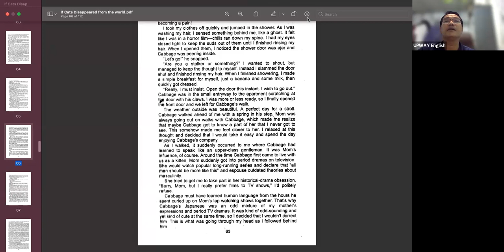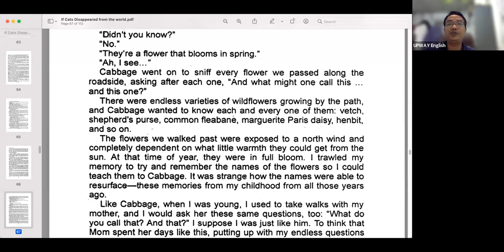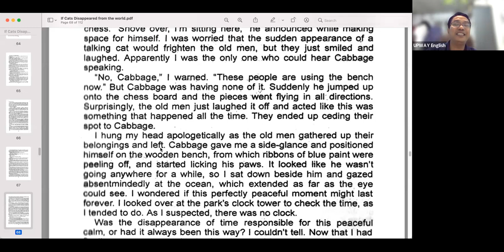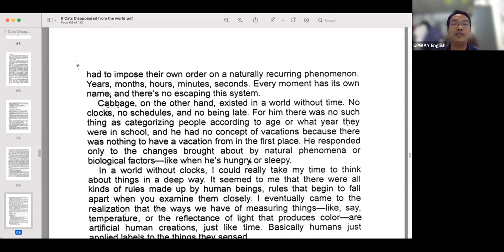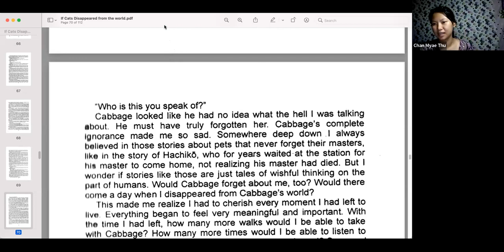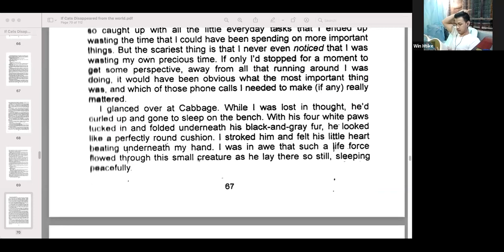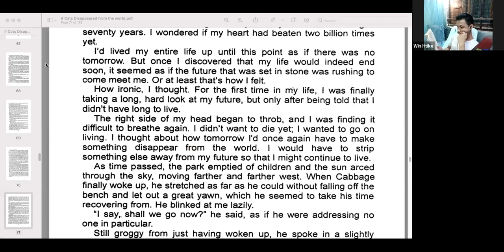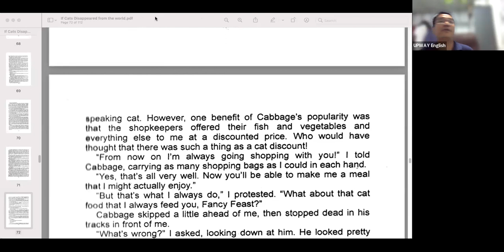If cats disappeared Rec 13